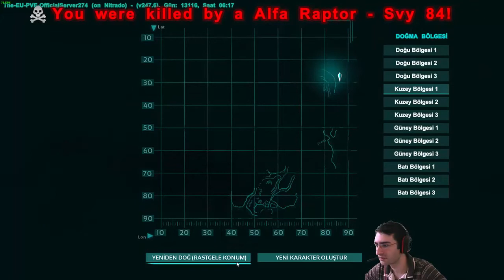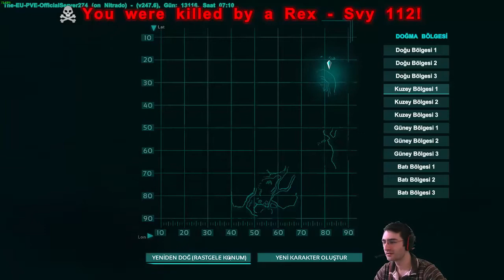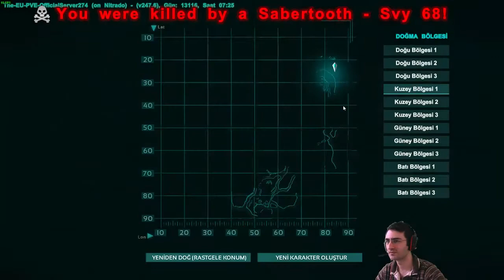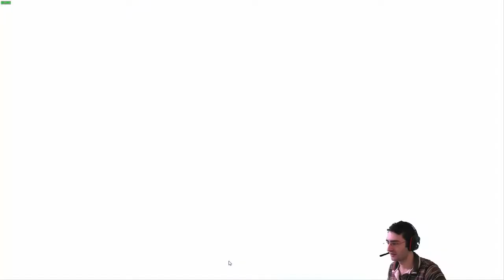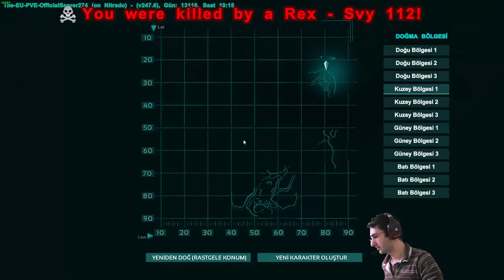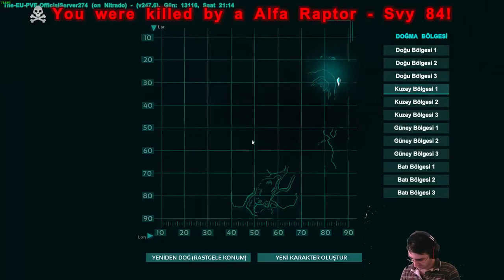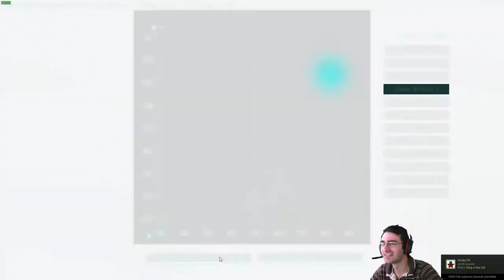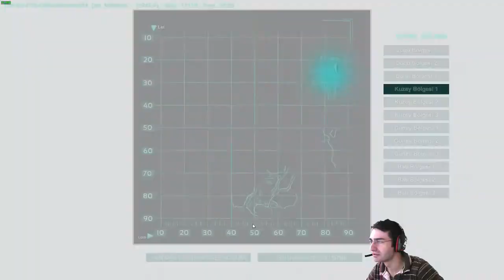"İlk Multiplayer ARK Deneyimi" - ARK:Survival Evolved - #2